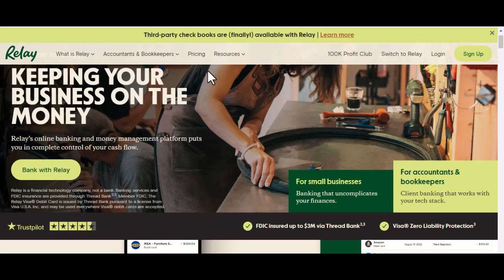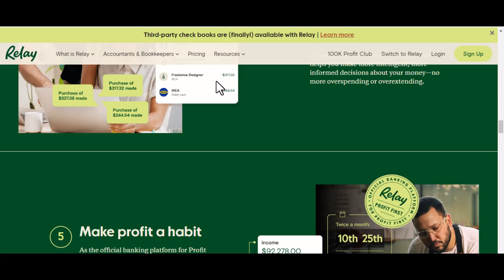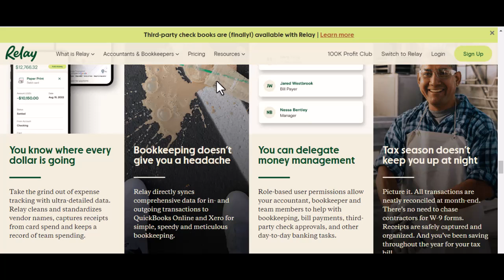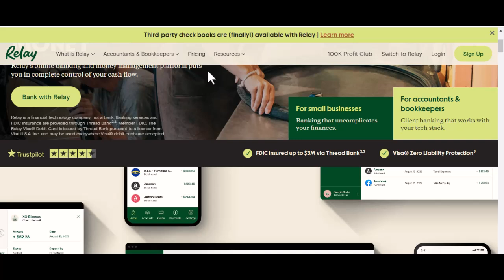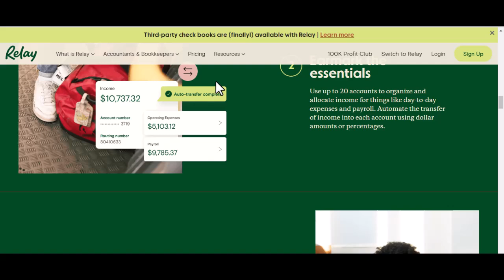Who owns Relay bank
In this video we talk about Who owns Relay bank